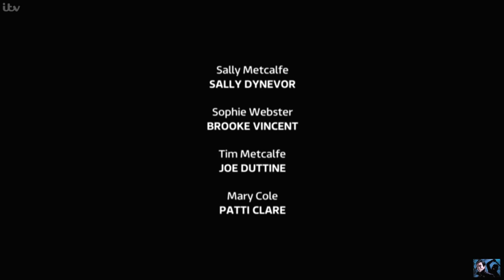Coronation Street - Jude Takes All The Credit For Saving Roy's Life